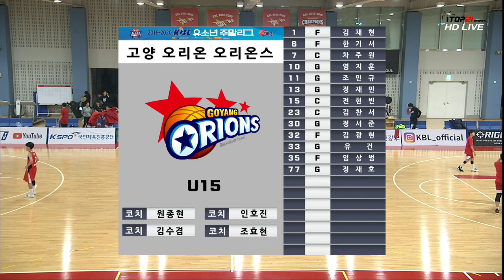KBL유소년주말리그(2019.12.25) 오리온 vs KGC_U15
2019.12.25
고양체육관보조구장
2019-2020 KBL유소년주말리그 B권역
오리온 vs KGC_U15